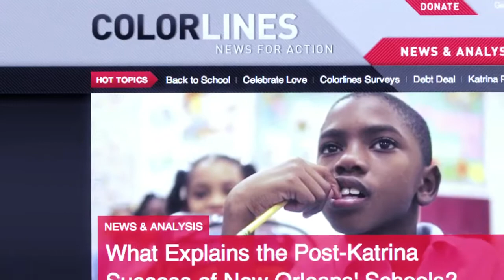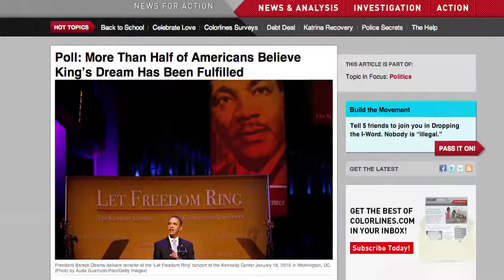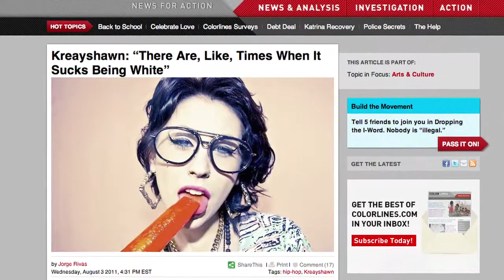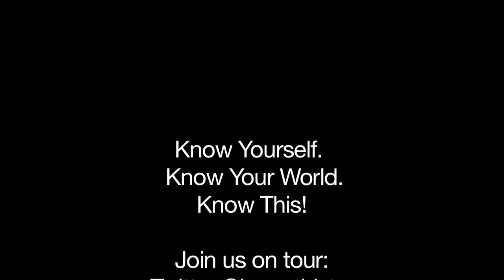Colorlines.com: Hot Topics with Jamilah King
Ariana and Colorlines.com News Editor, Jamilah King talk hot topics in the news. Including the MLK Memorial and the status of the American Dream, No. 1 movie in America "The Help," and new rapper making waves with her "White Girl Mob" (and statements about race) Kreayshawn.